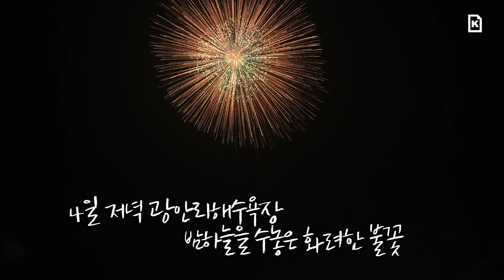제18회 부산불꽃축제 하이라이트(Busan lnternational Fireworks Festival highlight)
부산불꽃축제 하이라이트 모음